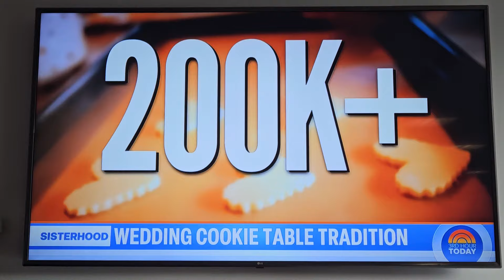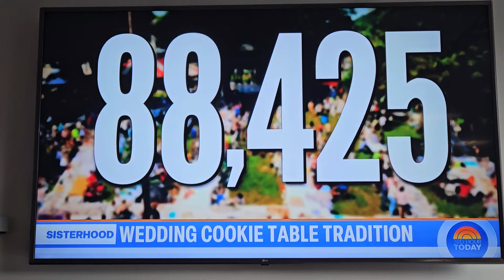"Sisterhood" The Wedding Cookie Table on NBC Today Show 3rd Hour 2/14/24